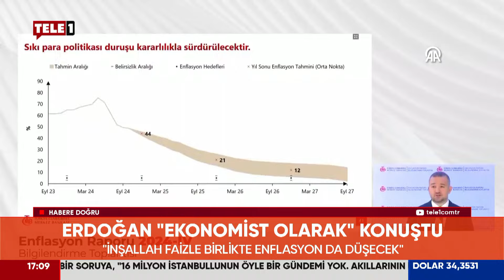Vatandaş Özgür Özel'in Çok Sık Ekrana Çıkmasından Rahatsızmış! Tacire Baktaş'tan Özel'e Kötü Haber..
Tacire Baktaş "Vatandaş Özgür Özel'in çok sık ekrana çıkmasından rahatsız" diyerek vatandaşın Özel'e karşı tavrını anlatıyor.